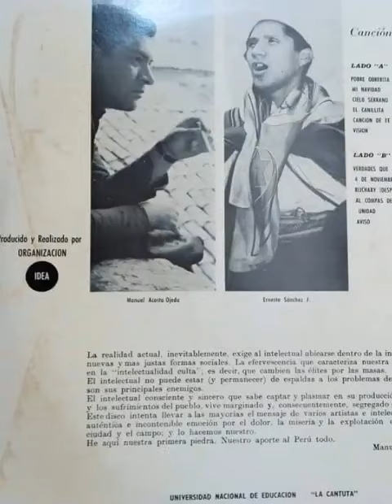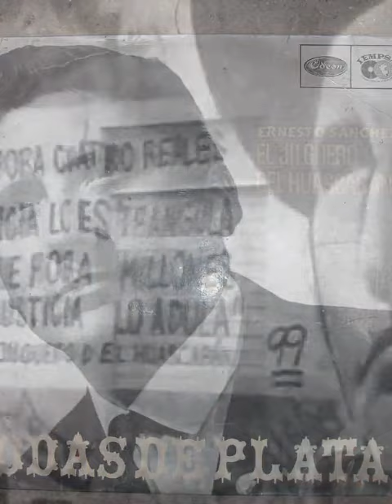JILGUERO DEL HUASCARAN - GRACIAS PADRE MÍO. pídelo al WhatsApp 902 958 341.